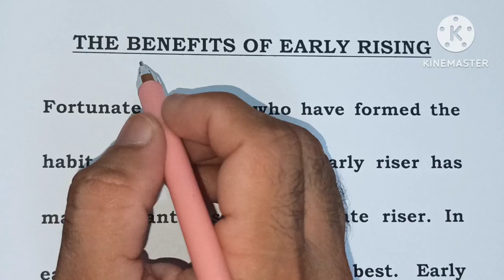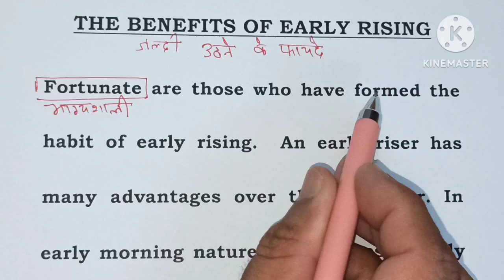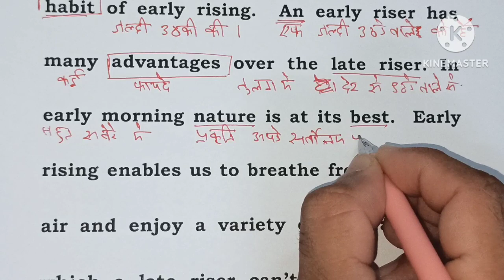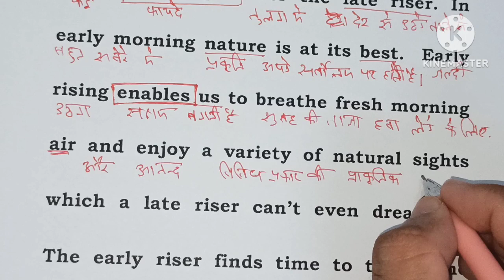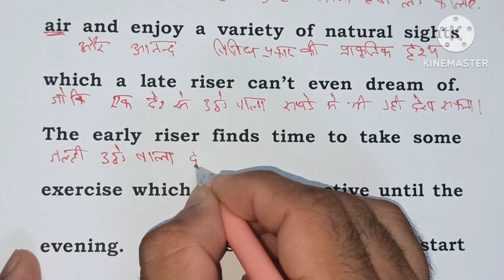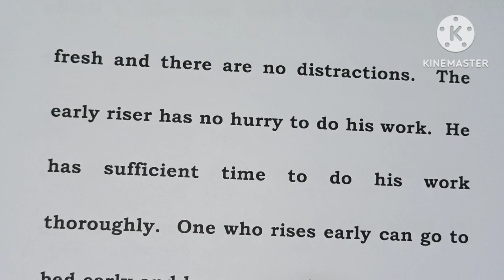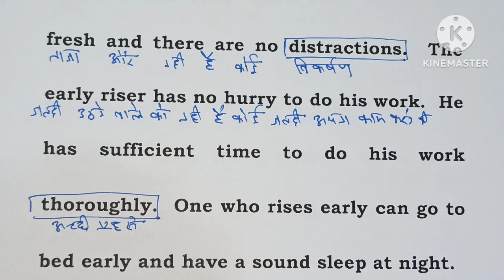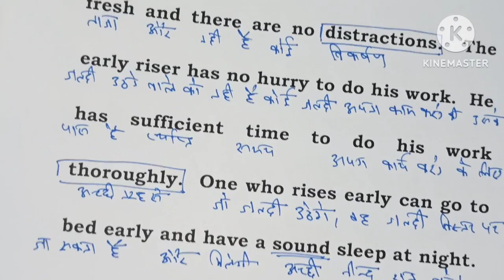अंग्रेजी पढ़ना कैसे सीखें / इंग्लिश पढ़ना कैसे सीखें / story translation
Topic : Hello aspirants, welcome back. Today we have another passage for you to translate it in Hindi language. As we know practice makes man perfect. To succeed in our upcoming exams, we have to practice a lot. In this video, we translate the passage from English language to Hindi language. Keep learning and keep practicing friends.

Topic covered:
1. English passage
2. English story
3. learn English
4. English translation
5. Translate
6. English to Hindi
7. Translate English to Hindi
8.  English story reading
9.  English practice,
10.daily use English vocabulary,
11 how to read book,
12.how to write English, daily English,
13 translation,
14  story telling,
15 English to Hindi translations,
16  hindi to English translation,
17  शुरुआत से अंग्रेजी पढ़ना सीखे,
18  शुरुआत से अंग्रेजी बोलना सीखे,
19 हर रोज़ बोले जाने वाले वाक्य,
20 इंग्लिश कैसे सीखे,
21 इंग्लिश पढ़ना और बोलना कैसे सीखे,
22 इंग्लिश का उच्चारण कैसे सीखे
23 tenses
24 learn tenses
25 book reading

शुरुआत से इंग्लिश पढ़ना कैसे सीखे
इंग्लिश पढ़ना कैसे सीखे pdf
अंग्रेजी सीखने का तरीका
इंग्लिश पढ़ना कैसे सीखे app
इंग्लिश पढ़ना कैसे सिखाएं
इंग्लिश लिखना कैसे सीखे
इंग्लिश पढ़ना
इंग्लिश में बोलना कैसे सीखे
zero से इंग्लिश पढ़ना कैसे सीखे
जीरो से इंग्लिश पढ़ना कैसे सीखें
hindi to english writing
hindi to english story
hindi to english paragraph writing
hindi to english essay writing
english to hindi story translation
story translation in english
hindi se english translation
how to read a paragraph
how to read a story
 english classes
 study english,
 learn english free,
 fluent english,
 talkenglish,
 english speak,
 free english classes near me,
 bbclearningenglish,
course english,
learn english online,
lessons english,
free english classes online,
learn spelling,